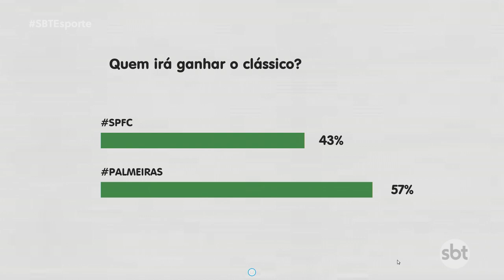SBT Esporte: fim de semana de clássico e jogos decisivos no interior